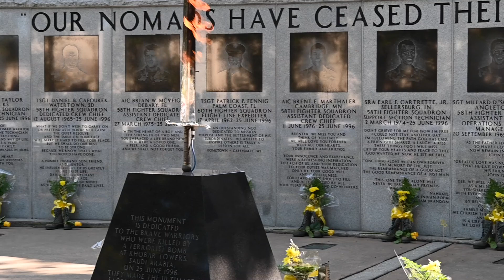25 years later, gone but never forgotten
On June 25, 1996, a bomb detonated near the Khobar Towers housing complex in Dhahran, Saudi Arabia. Nineteen Airmen were killed and more than 400 U.S. and international military and civilians were injured in the blast. Of the 19 killed, 12 were Nomads. Each year the 33rd Fighter Wing holds a ceremony in remembrance of that day.